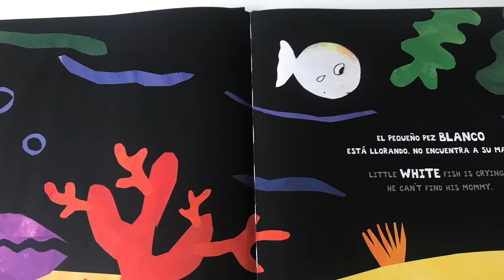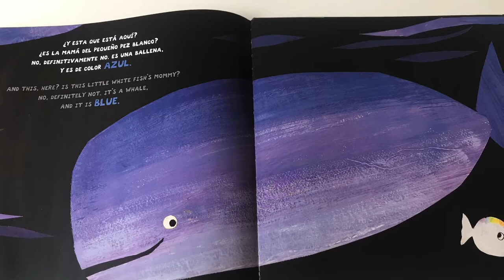Little White Fish